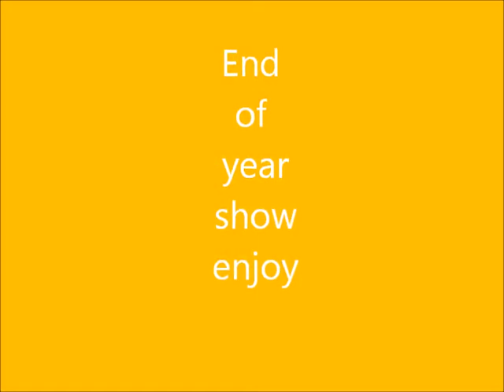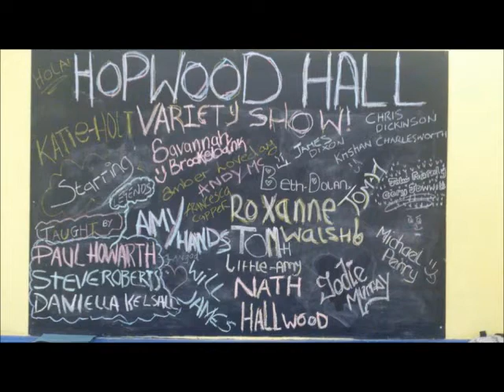Hopwood Hall end of year show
Some clips and pics of our last show together love this mad bunch of people letit not be our last pleace enjoy x